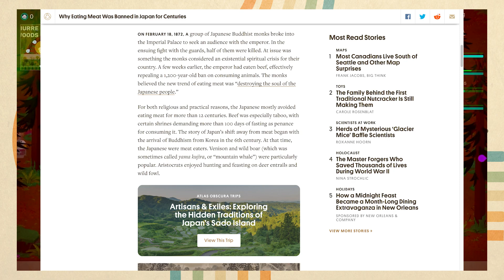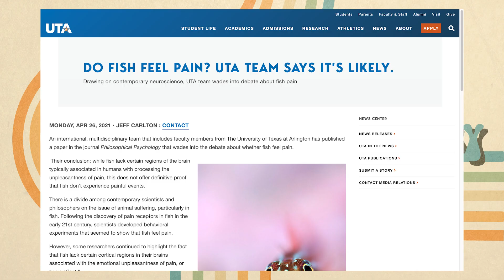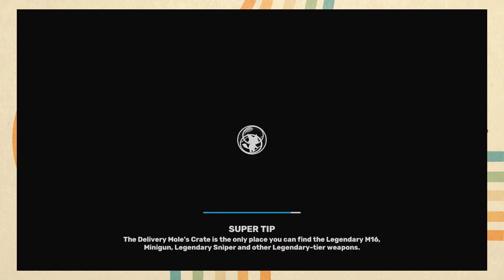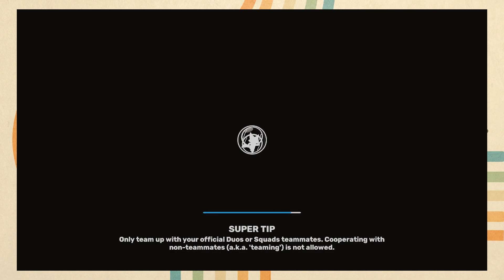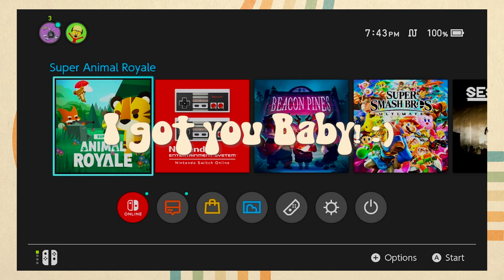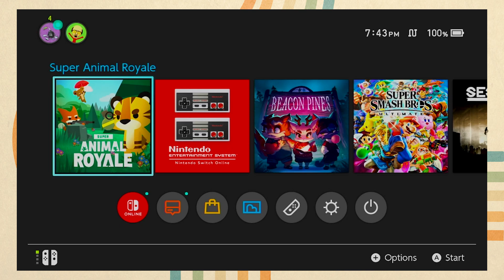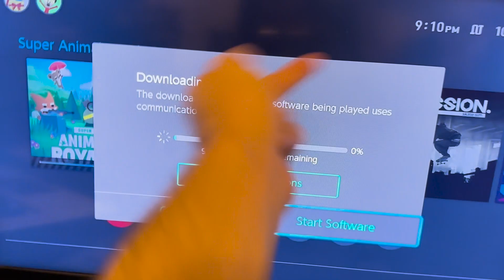Super Animal Royal | The One Weapon Challenge in the Bwolking Dead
This challenge took forever. Between the game mode changing out, not getting the best teammates, and just plain poor decision making by me... this one took a while.

clssIcTony embarks on this challenging gameplay experience through Super Animal Royal’s Bwoling Dead. This challenge is tough, but still made fore some great jokes and conversations. Along with plenty of silliness! Full of funny moments, heartbreaking losses, and moments of intensity! This chill, challenging, and passionate challenge video will hopefully make you smile and remind you that you can do anything you set your mind to.

64 animals enter. Only one gets to do the winner dance.
Super Animal Royale is a top-down multiplayer survival shooter for up to 64 adorably murderous Super Animals. Select your favorite from a menu of foxes, pandas, kitty cats, and other bloodthirsty beasts. Then, parachute into the ruins of an ill-fated safari park and fight off a lethal barrage of bullets, explosives, and silly dancing.